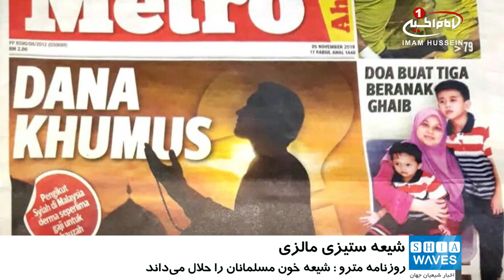شیعه ستیزی جدید در مالزی، با تبلیغات دروغین علیه مذهب تشیع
در ادامه تبلیغات دروغین علیه مذهب تشیع در مالزی، یکی از روزنامه های این کشور با انتشار مطالب پی در پی، به تکرار تهمت های واهی علیه شیعیان اقدام کرد.
روزنامه «مترو»،  در یکی از مطالب دروغین خود مدعی شده بر مبنای عقاید و تعالیم شیعه، خون امت اسلامی حلال است و قرآن دیگری غیر از قرآن موجود در دست مسلمین وجود دارد!
در این مقاله که با عنوان «عقاید افراطی شیعه دوازده معصوم» منتشر شده، آمده: شیعیان معتقدند که اکثر اصحاب پیامبر اسلام (صلی الله علیه و آله) کافر هستند!
این مقاله، از قول پروفسور «زکریا ستاپا» از دانشگاه ملی مالزی، درخصوص گرایش مردم این کشور به مذهب اهل بیت علیهم السلام ابراز نگرانی کرده.
وی گفته رشد تعالیم شیعه در مالزی جدی است.
زکریا ستاپا مدعی شده رشد گرایش به تشیع می تواند، امنیت عمومی کشور را تهدید کند!

همین روزنامه، یک روز قبل از انتشار این مقاله، با انتشار آماری از حوزه های علمیه شیعی در مالزی مدعی شد که 40 مرکز حوزوی در این کشور شناسایی شده‌اند و فعالیت هایی مختلف برای تربیت پیروان جدید مذهب تشیع انجام می دهند.
این روزنامه همچنین نوشت: طبق اطلاعات مرکز پلیس، تعداد شیعیان، بین 5 تا 10 هزار نفر است؛ اما ادعای گروه های شیعه که ده ها هزار پیرو دارند قابل انکار نیست، زیرا تعداد زیادی از شهروندان شیعه مالزی، اعتقادات خود را مخفی می کنند.
گزارش روزنامه مترو افزود: برگزاری مراسم روز عاشورا، روز اربعین و دیگر مناسبت های شیعی از فعالیت‌های مراکز عبادت یا حوزه های علمیه شیعیان شناسایی شده است.
شایان ذکر است، سازمان امور اسلامی مالزی، در سال 1996 میلادی با صدور فتوایی اعلام کرد: مذهب تشیع، حرام و ممنوع است!
پس از این فتوا، شیعیان، بارها هدف حملات نیروهای امنیتی این کشور قرار گرفته و تنها به دلیل اعتقادشان بازداشت شده اند.
آخرین حمله به مراکز شیعیان مالزی، عید غدیر گذشته در 8 شهریور 1397 صورت پذیرفت، که طی آن دهها افسر سازمان امور اسلامی ایالت «کلانتان»، با یورش به یک مرکز شیعی، و بازرسی آن،  11 نفر از شیعیان شرکت کننده در جشن عید غدیر ــ از جمله یک خانم ــ  را بازداشت کردند.